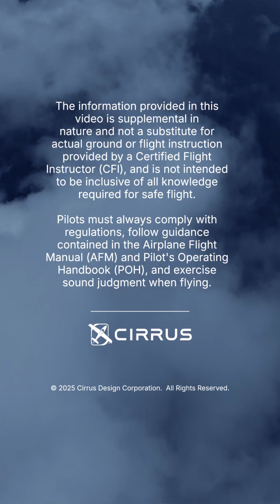VFR vs IFR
From VFR to IFR, we make sense of it all.

Our new Instrument Rating Program simplifies flight training so you can maximize the use of your Cirrus aircraft and fly safely in more weather and terrain with confidence.

Learn how to get started at the link in our bio.